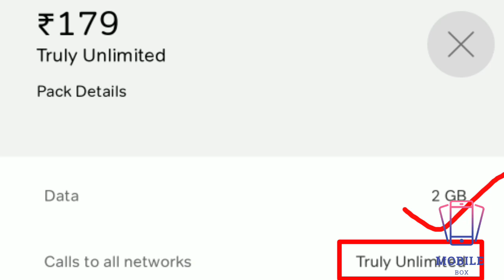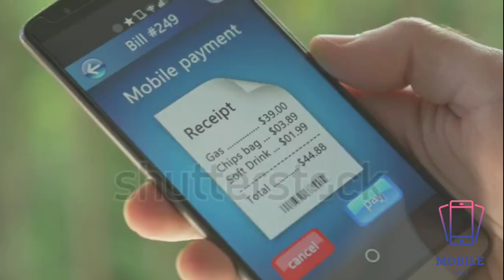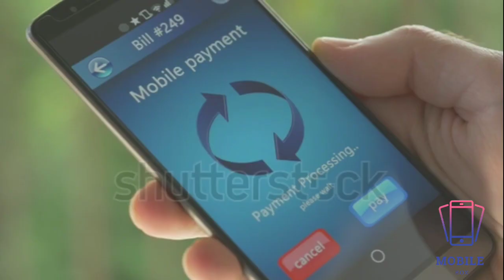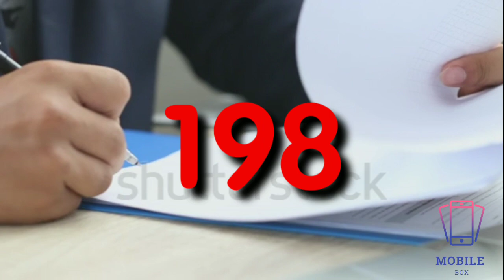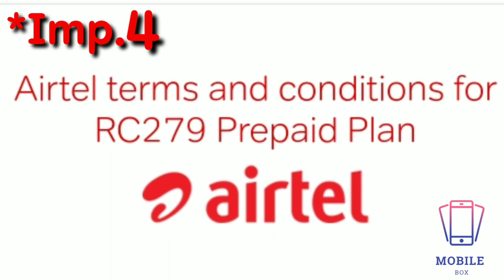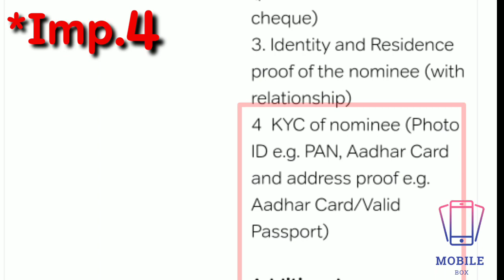Airtel New Pripaid Plan Rs 279 & Rs 179 | Free HDFC 4 Lakh LIFE INSURANCE Details in Airtel New Plan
Hey Guys,
Friends I'm Aditya

Friends Iss Video Me Mai Ne Airtel HDFC Life Insurance Ka Recharge Kara Kar Aap Kaise Use Claim Kar Skate Ho

Iss Channel Aap Ko Tech Plan's, Coming Update, New Feature And Etc.Ki Sabhi Update Mil Jayega Aur Sath Me Aap Ko Tech Sabhi Video Bhi Milti Rhegi.

Airtel 279 plan HDFC life insurance
279 Airtel recharge life insurance
Airtel 279 plan insurance
Airtel life insurance 279
Airtel recharge free
Airtel recharge best offerAirtel Online Mobile Recharge
Airtel Prepaid Mobile Recharge
Airtel Full Talktime Recharge Plans & Offers Today
Airtel Unlimited Talktime Plans
Airtel Online Recharge Your Airtel Prepaid Mobile
Airtel Prepaid Recharge Plans
Airtel Prepaid Data Plans
Airtel 4g Plans 84 Days
Airtel Recharge Plans Full Talktime